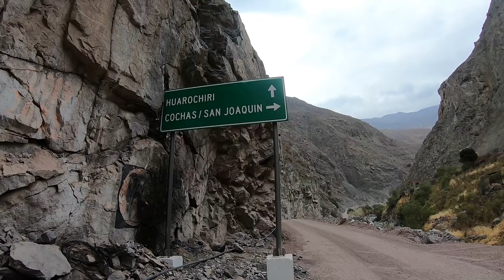VISCAS Y COCHAS - YAUYOS EN MOTO || OFF ROAD || PARTE 3 || PERÚ EN MOTO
CONTINUAMOS nuestra aventura salimos de San Joaquín nos espera un recorrido de aprox. 2 horas hasta Mala pasando por VISCAS Y COCHAS sobre un camino asfalto, tierra suelta y mucha trocha muy divertida.

Subimos videos de todas nuestras aventuras, viajes, off road, dunas, trocha, etc., todo lo que nos gusta hacer con nuestras motos.